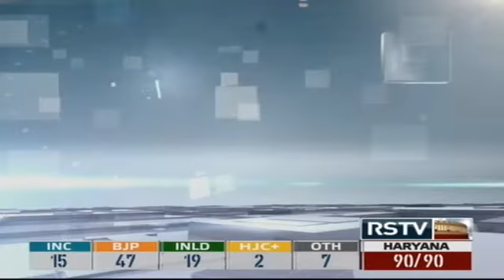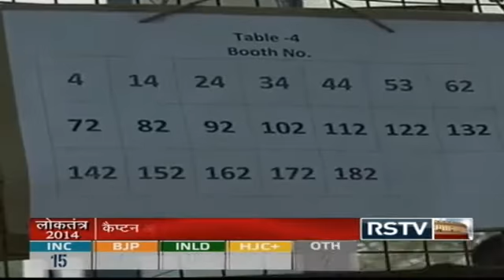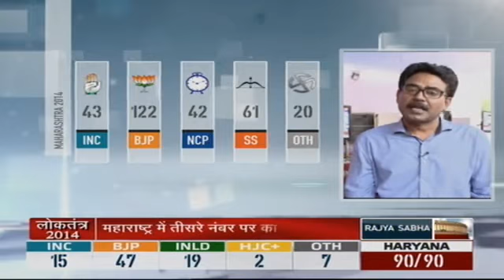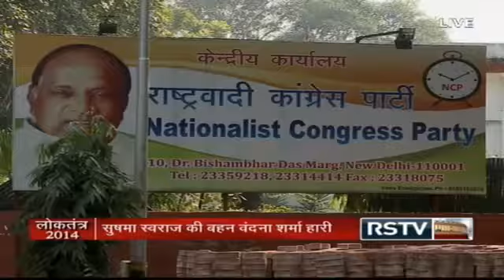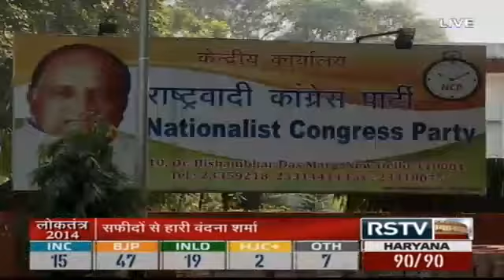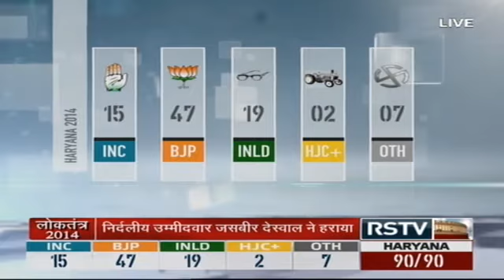Loktantra 2014 - Assembly Elections (Live Coverage: 5.00 p.m. to 5.30 p.m.)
Rajya Sabha TV brings to you extensive live coverage of Haryana and Maharashtra assembly results. Loktantra 2014 segment consists of political stories, exclusive election related reports, live studio discussions with eminent panelists and the interviews of political stalwarts.